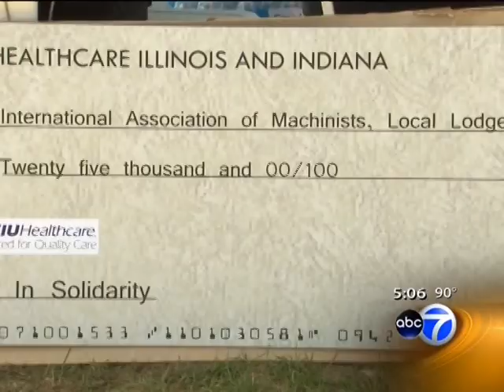SEIU Healthcare Illinois Donates $25,000 to Support Machinists on Strike at Caterpillar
SEIU Healthcare Illinois donated $25,000 to striking union machinist workers at Caterpillar in Joliet.  Chicago ABC Channel 7 covered the press event and interviewed SEIU member, Flora Johnson, on Aug 7, 2012.